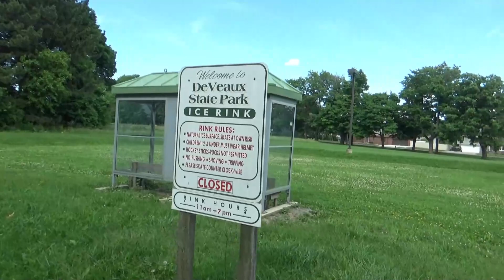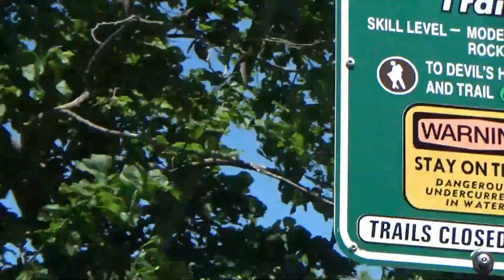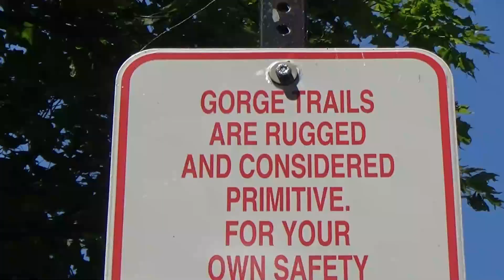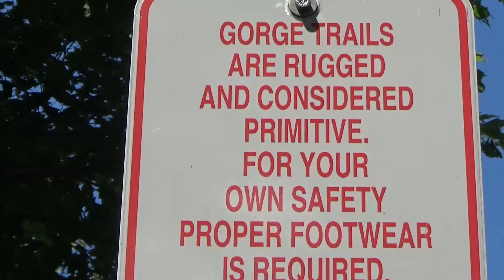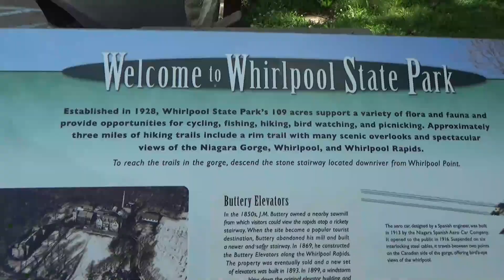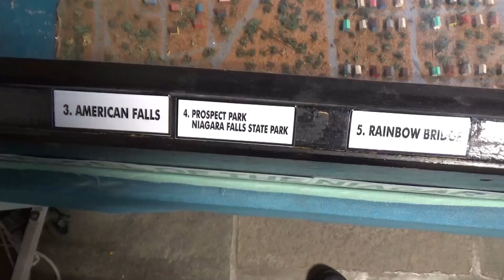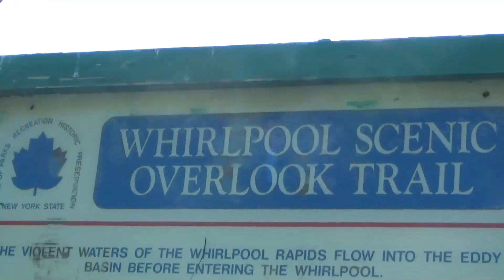3 New York State Parks: Devil's Hole + Whirlpool + DeVeaux Woods